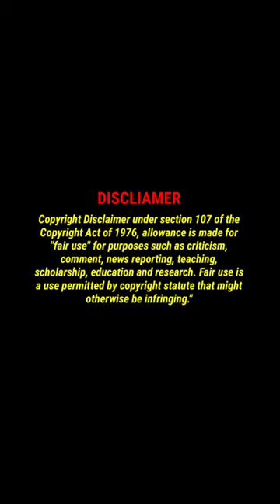Malayalam Serial Actress Anshitha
Mallu Serial Actress Anshitha